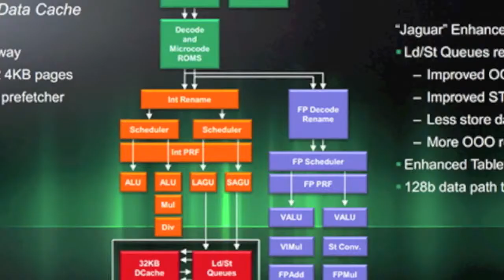Playstation 4 to use AMD JAGUAR Video card NOT NVIDIA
J'ai créé cette vidéo à l'aide de l'application de montage de vidéos YouTube PlayStation 4
Official PlayStation 4 Perfect Day Commercial
Official PlayStation Used Game Instructional Video
PS4 - Watch Dogs Gameplay Demo (14 Minutes)
Official PlayStation Greatness Awaits Trailer
Grand Theft Auto V -- Coming for PlayStation®4, Xbox One and PC this Fall
God of War: Ascension "From Ashes" Super Bowl 2013 Commercial - Full Version
Exclusive video | PlayStation 4 See it First at E3 | Teaser
Francis Unboxing a Playstation 4
PS4 - PlayStation 4 - Leaked Launch Trailer
Uncharted 4: A Thief's End E3 2014 Trailer (PS4)
Kids React To XBOX ONE vs. PlayStation 4!
PLAYSTATION 4: Playroom
5 Awesome PlayStation 4 Facts! -- Fact Surgery
PS4 vs PS3 vs PS2 vs PS1 GRAPHICS (HD 1080P)
How To Build a Playstation 4
inFAMOUS Second Son - E3 Trailer (PS4) | E3 2013